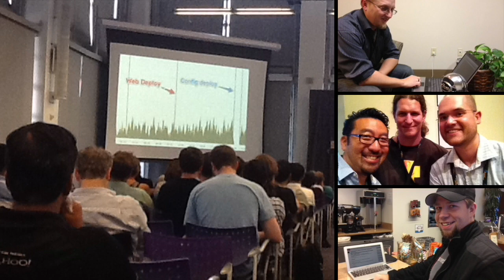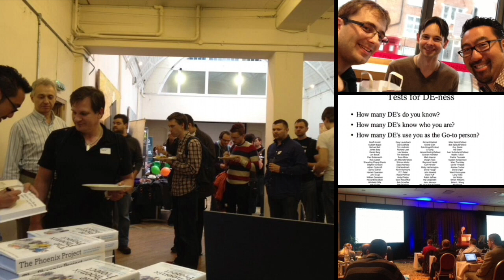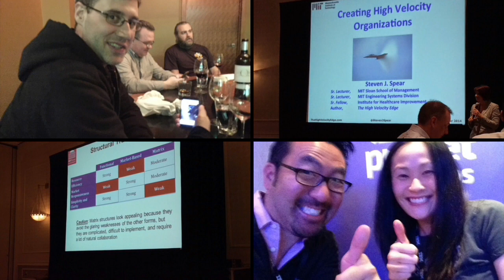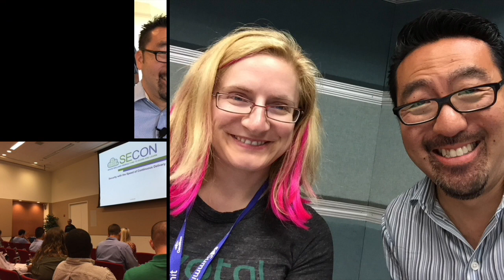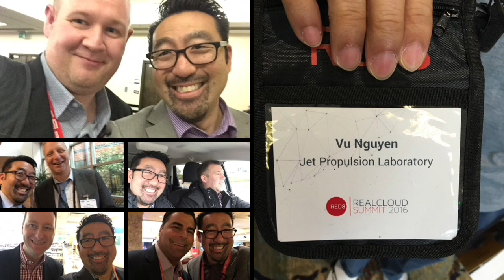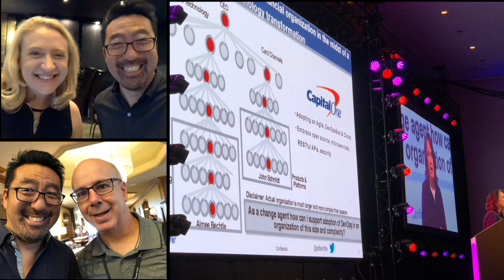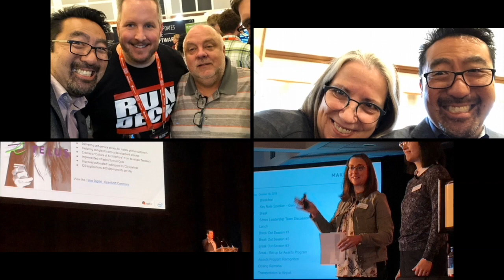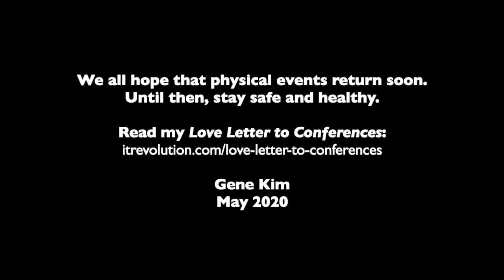Love Letter to Conferences: 10 Years of Gene Kim's Photos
In preparing my Love Letter to Conferences I looked back at a decade of photos I’ve taken at conferences. Holy cow, it brought back so many memories, and I was so surprised to see how many people showed up in these photos year after year, and how friends from so many domains all ended up joining the DevOps movements, from information security, audit, operations, ITIL, and so much more.

I admit to spending way too much time collecting photos, but I wanted to share them with you—I suspect you’ll laugh when you see so many of us in the DevOps Enterprise community when we were much, much younger. 😂😂😂

But looking at these pictures of all these amazing people who I’ve met at conferences, I felt blessed to have made these friends in this amazing journey—at one point, I even found myself tearing up, thinking, “How long will it be until we can all see each other in person again?”

I showed them to some friends and asked what they thought of them. Some of the things they said:

    -These are lifelong relationships.
    -These are people learning together and having fun together.
    -These are an ever-growing community of people sharing.

And this one from Margueritte Kim, my wife and CEO of IT Revolution:  “It makes me miss conferences so much now.”  So true.

Let me know on Twitter of any memories these photos evoke!